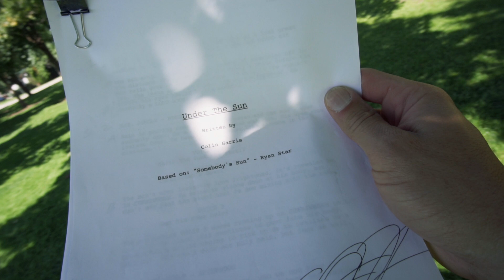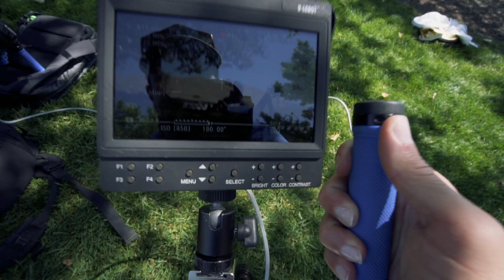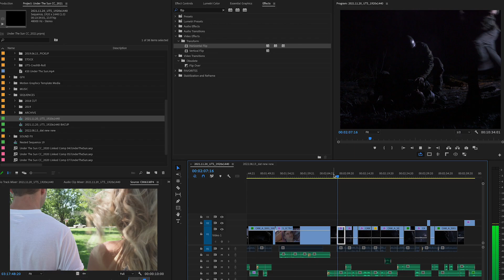I Spent 10 Years Making This Short Film (Behind The Scenes Breakdown)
This is the 10-year story about this short film in 10 minutes.

In this breakdown, I share every lesson and every attempt to finish this short in hopes that it will encourage you to finish that project you didn't think was good enough.

This story has been 10 years in the making, I hope this short film behind-the-scenes breakdown gives some insight into my mindset and the challenges I faced trying to complete it.

No matter where you are, we'll always be under the same sun.

Under The Sun is a short film that plays off the idea that those who are thousands of miles away, can make you feel better than those right beside you.

Hi, I'm Colin
I'm a creative director who's finding his way through the industry just like everyone else.
Let's talk creativity.